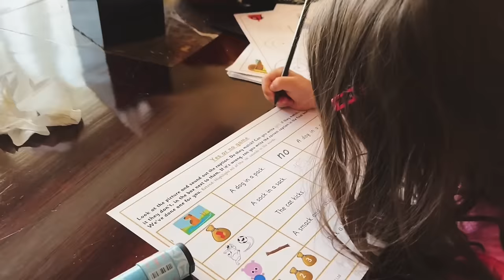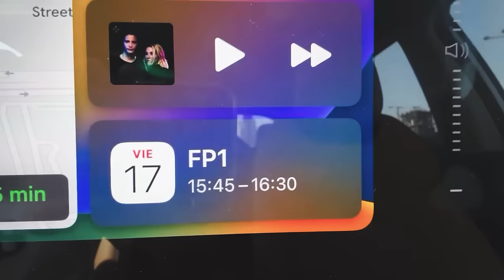Aleix Espargaró VLOG #21 Qatar: Pesadilla Nocturna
Días previos al Qatar motogp con la familia y compañeros disfrutando de este bonito lugar. Un Gran Premio que empezó con muy buen pie y no acabó así. Incidentes, caídas y una lesión en mi pierna que nos deja tocados para afrontar la última carrera del año en casa; Valencia.
Aleix.
Edición: @davidacedo .
Imágenes acción: @motogp .